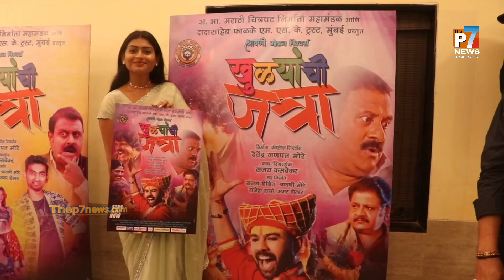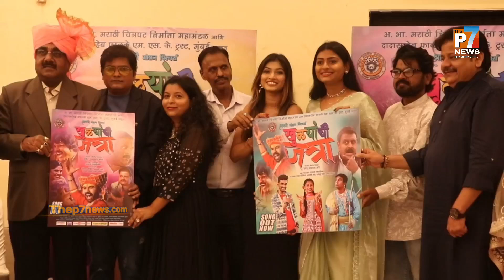मराठी फिल्म खुल्यांची जत्रा का म्यूजिक एल्बम अंधेरी कंट्री क्लब में लांच, सारे स्टार कास्ट मौजूद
मराठी फिल्म खुल्यांची जत्रा का म्यूजिक एल्बम अंधेरी स्थित कंट्री क्लब में लांच, सारे स्टार कास्ट मौजूद रहे